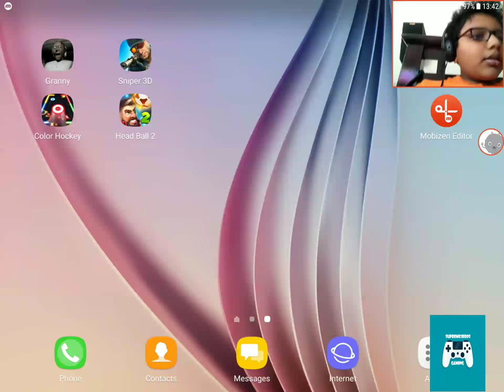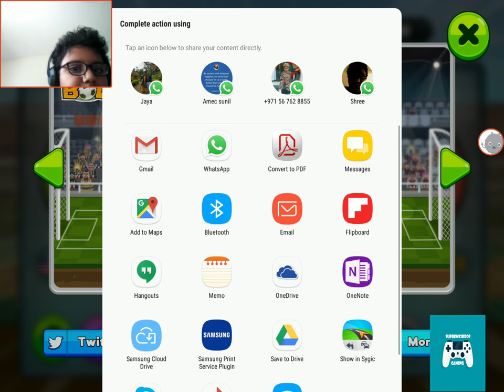The new sound system didn't work.(Headboll 2)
I thought the new sound system didn't work. It only sounds the Peppa pig background tv sound.